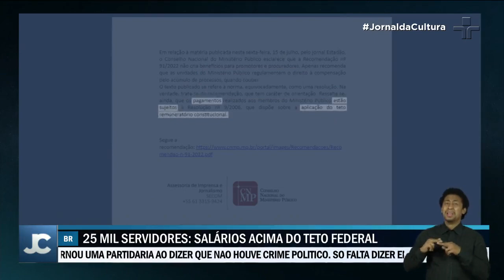Procuradores e promotores podem receber aumento de até R$ 11 mil nos próximos meses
Procuradores da República e promotores podem receber aumento de mais de R$ 10 mil nos próximos meses.

O aumento pode causar um rombo de mais de R$ 140 milhões aos cofres públicos. Augusto Aras, procurador-geral da República, aprovou regra.

O adicional poderá ser pago sem respeitar o limite constitucional que barra salários acima do teto de R$ 39 mil pagos aos ministros do Supremo.